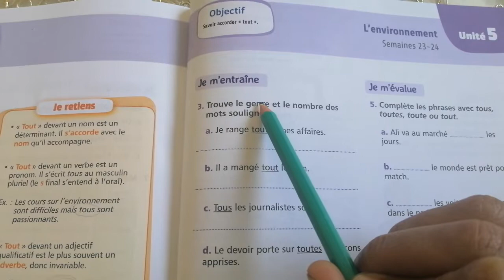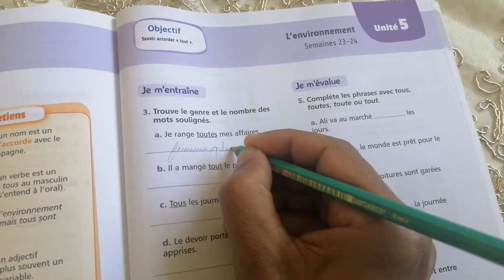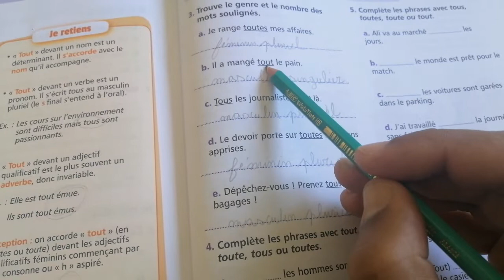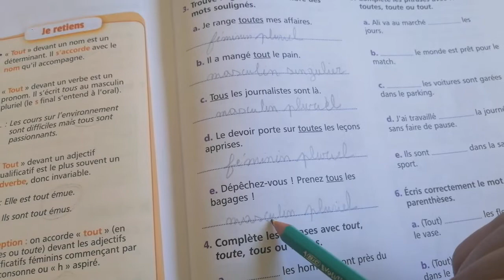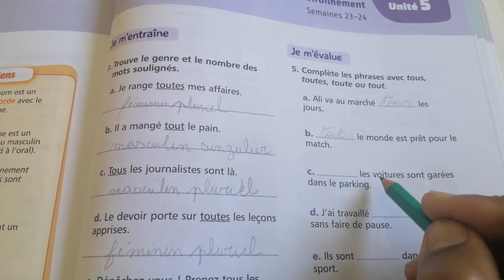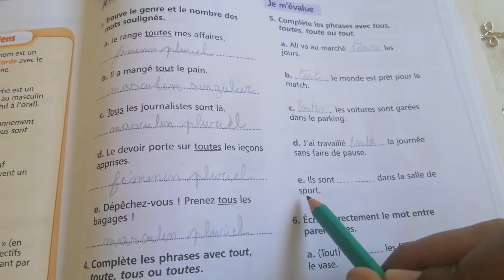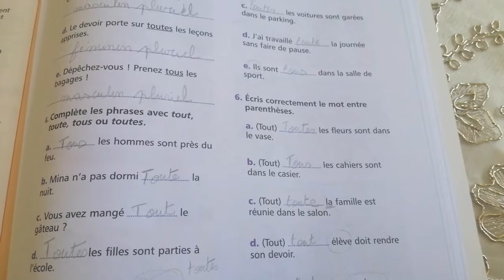Orthographe:tout, tous, toute, toutes (2)تمارين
السلام عليكم، مرحبا بكم اعزائي في  هذه القناة التعليمية، فضلا وليس أمرا، المرجو   الاشتراك حتى تتوصلو بجديد الدروس و تعم الفائدة.